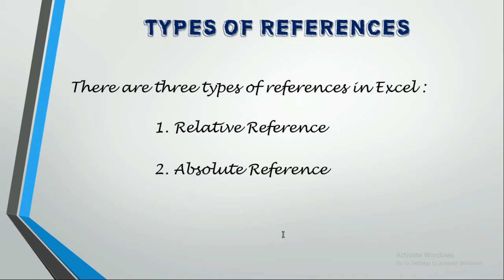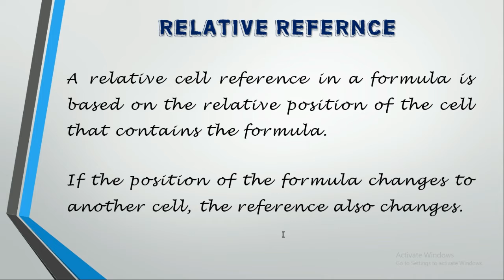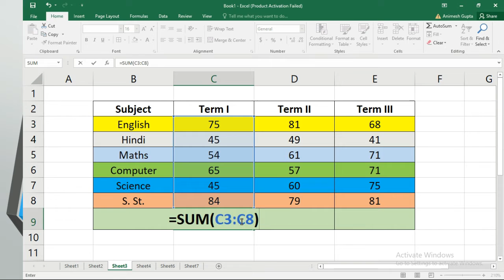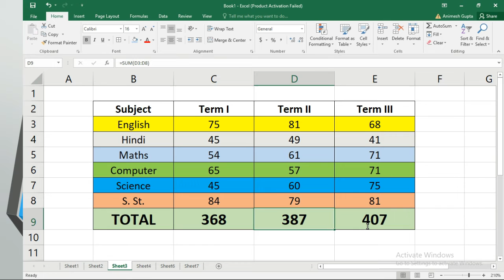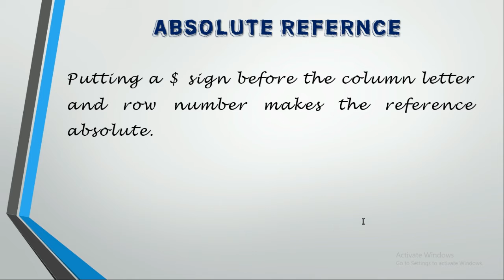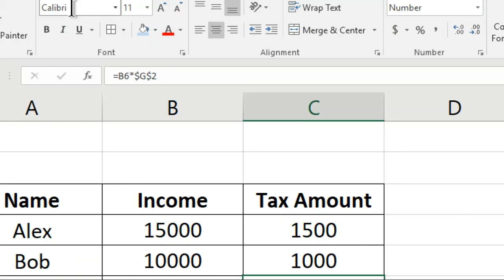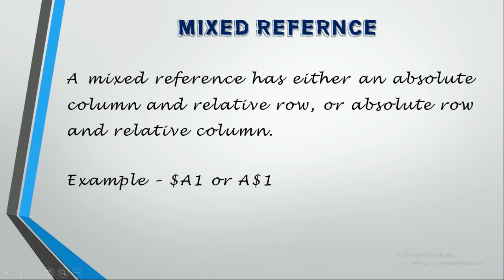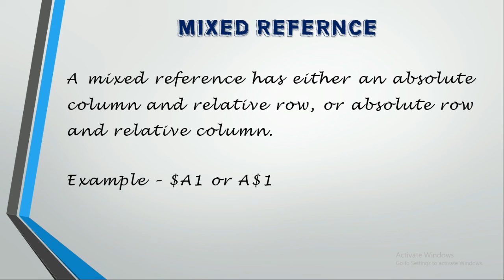Lecture 8 - Class VII - Computer - 27 July 2020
Topic - Types of References
Class - VII
Subject - Computer
Chapter - Formulas and Functions in Excel